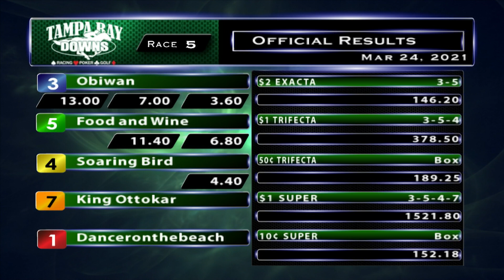March 24, 2021: Race 5